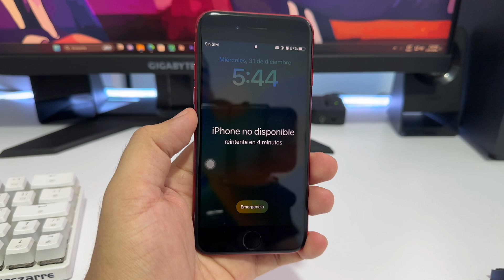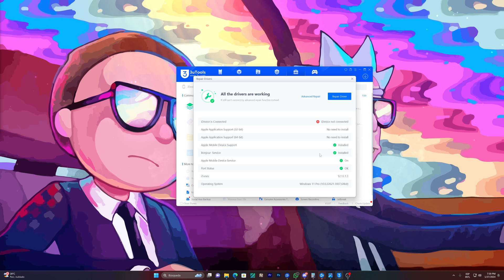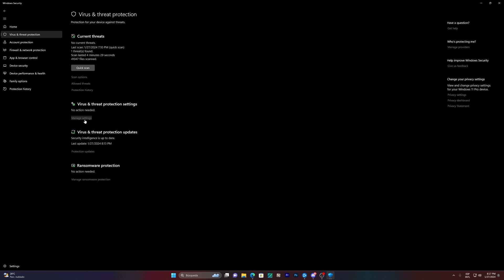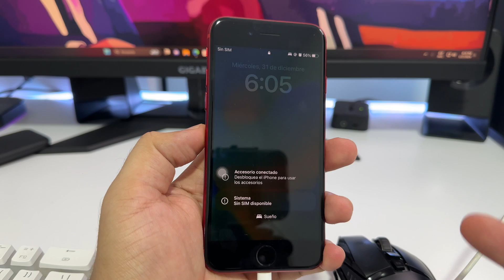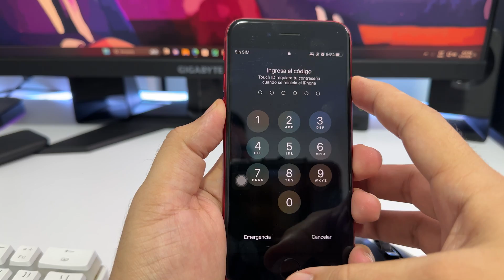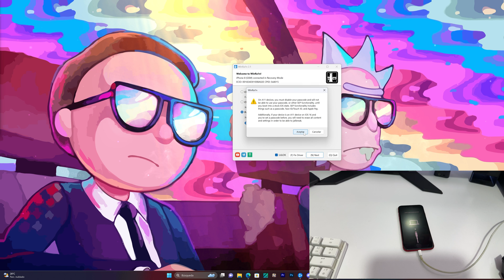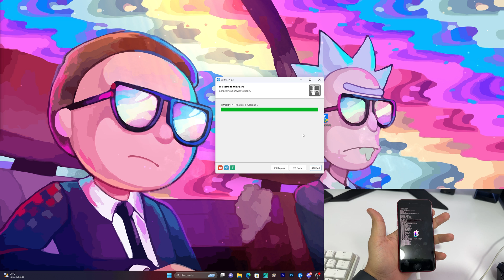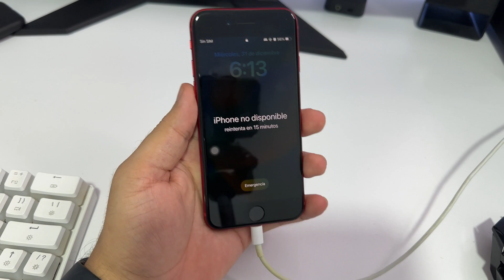Jailbreak para iPhone iOS 17 Windows 2024 sin usb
📍 Utilice Joyoshare Activation Unlocker ) para desbloquear el iPhone y evitar el bloqueo de activación de iCloud.

1 Haga clic para hacer Jailbreak a iOS 17 sin ningún problema con ReiBoot También puede reparar más de 150 problemas del sistema iOS/iPadOS/tvOS/macOS, como el logotipo de Apple atascado, la pantalla negra de la muerte sin perder datos.